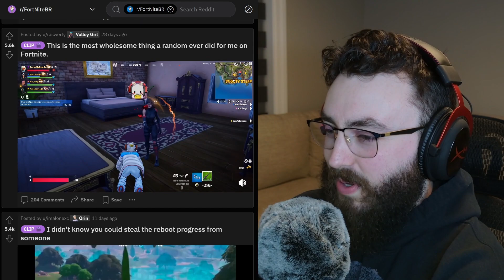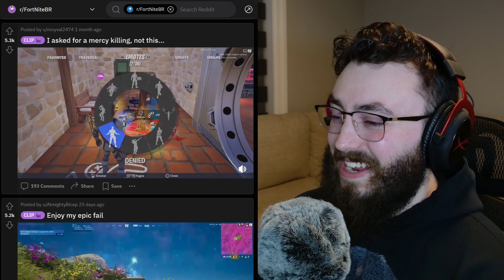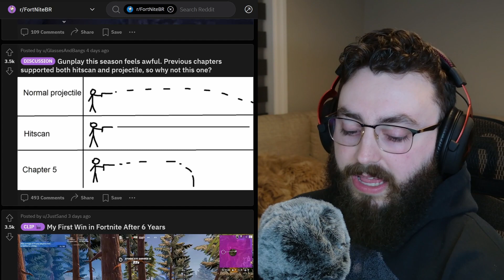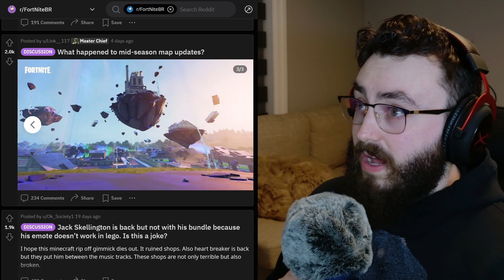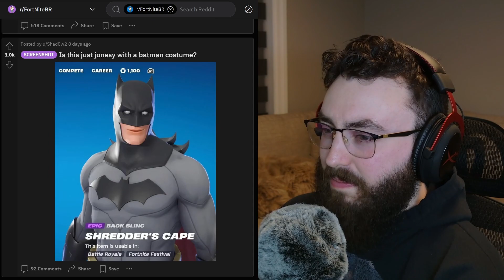The Best of the Fortnite Community (Memes & Clips) - February 2024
Taking a look at the Fortnite BR subreddit and reacting to the most trending posts!

Support & Contributions:

1. Support-A-Creator code: CLEN (Epic Partner)

Connecting & Socials:

3. Discord Invite (Help Make Videos)